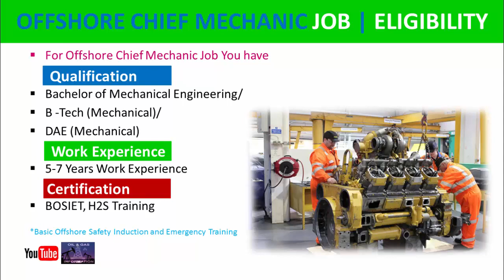Offshore Chief Mechanic Job | Eligibility | Rotation | Salary | Oil and Gas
In this video you will learn about the offshore chief mechanic  job eligibility, rotation and salary for oil and gas drilling rig,

Electrical Jobs at Oil and Gas Drilling Rig | Onshore

 • Electrical Jobs a...

Chief Mechanic Job at Oil and Gas Drilling Rig
Chief Mechanic Job at Offshore Drilling Rig
Chief Mechanic Job at Offshore Oil and Gas Drilling Rig
Oil and Gas Information
Offshore Drilling Rig
Oil and Gas
Offshore Oil and Gas Drilling Rig

Thanks.